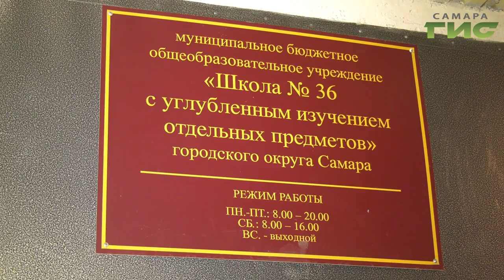Городские власти держат ситуацию в школе № 36 под контролем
Бояться нечего. Городские власти держат под контролем ситуацию, в которой оказалась 36-я самарская школа. Стало известно, что у 4 школьников диагностирован туберкулез. На встречу с родителями пригласили медиков, эпидемиологов и специалистов Роспотребнадзора. Эксперты объяснили родителям , что никакой опасности для их детей нет.  Мария Левина выслушала диалог.